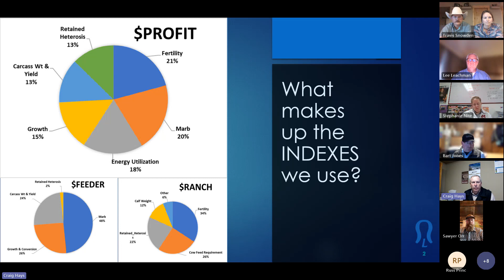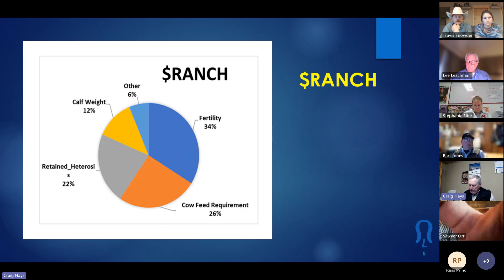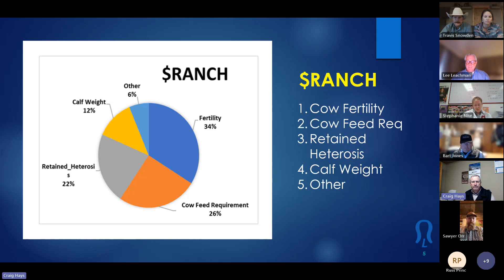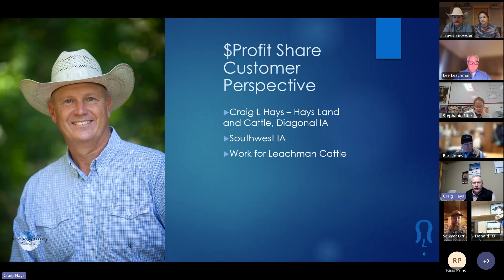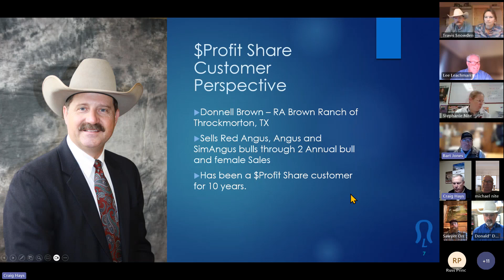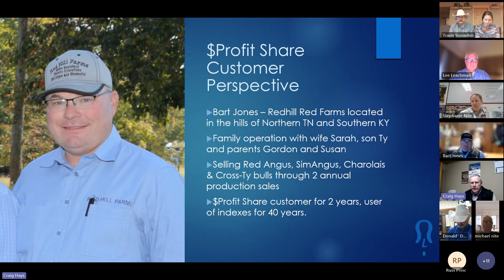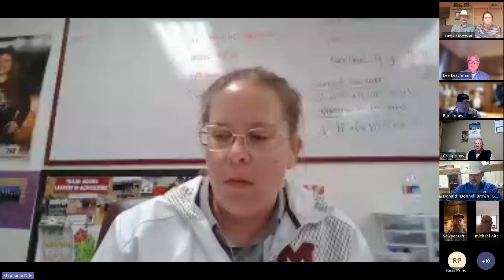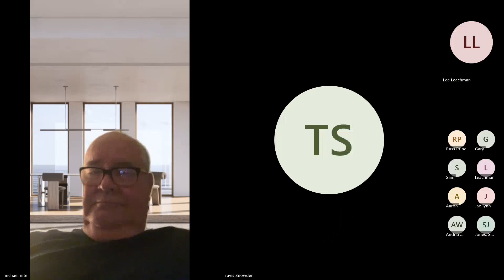Building Better Cowherds with $Profit and DNA - March 18, 2024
Tonight we're talking with a group of seedstock and commercial producers about the selection for profitability.

Seedstock Producers: Craig Hays, Bart Jones, Donnell Brown.
Commercial Producers: Michael & Stephanie Nite, Travis & Sarah Snowden, Sawyer Orr.

We'll talk about the indexes, $Profit, INHERIT, and what we're most excited about for innovation going forward.